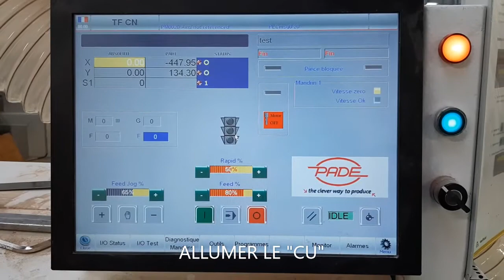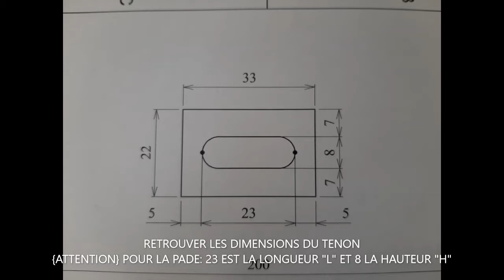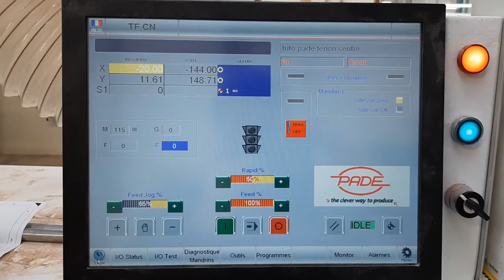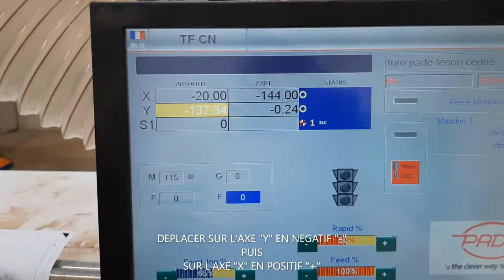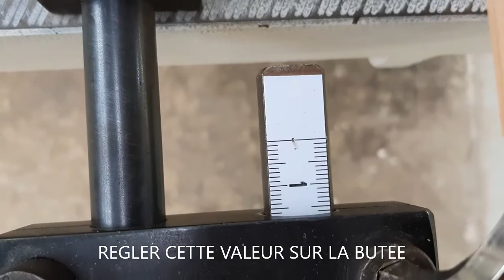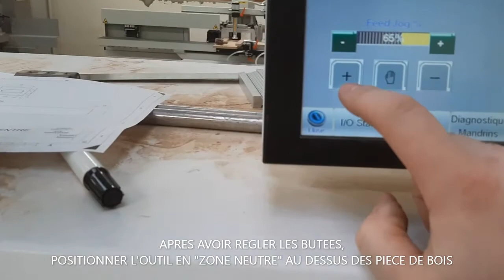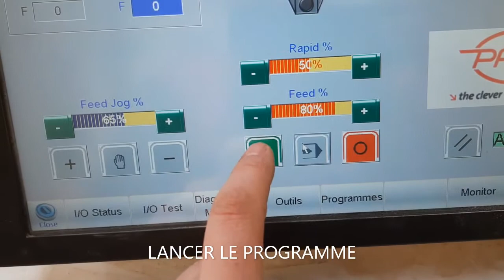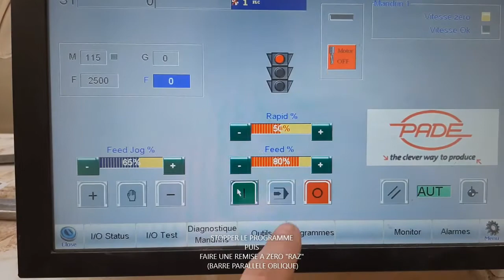TUTO PADE tenon centré